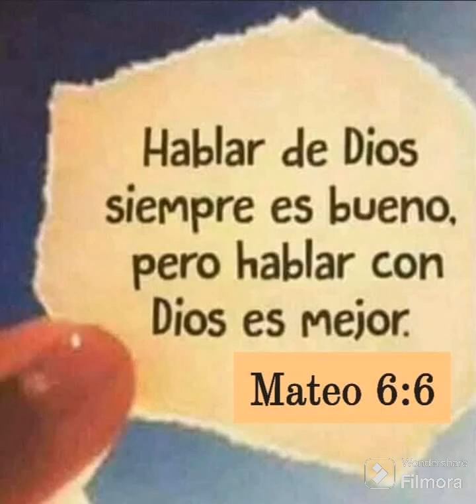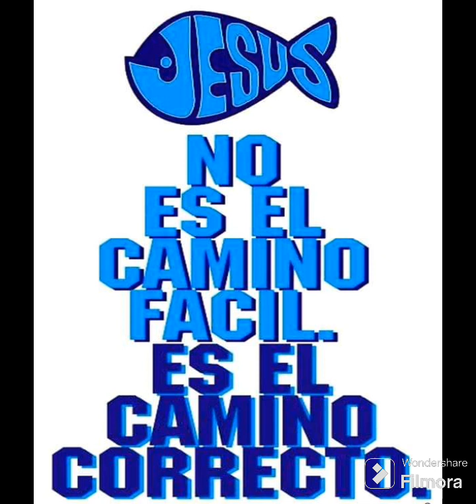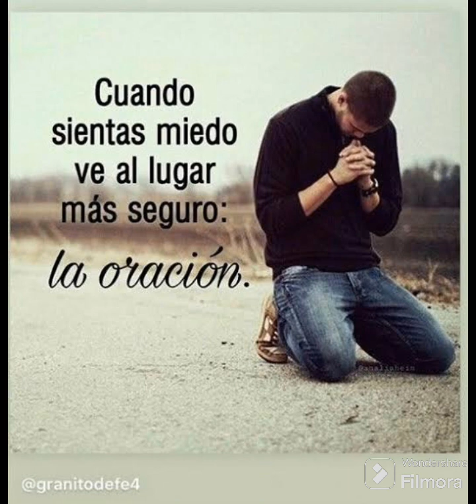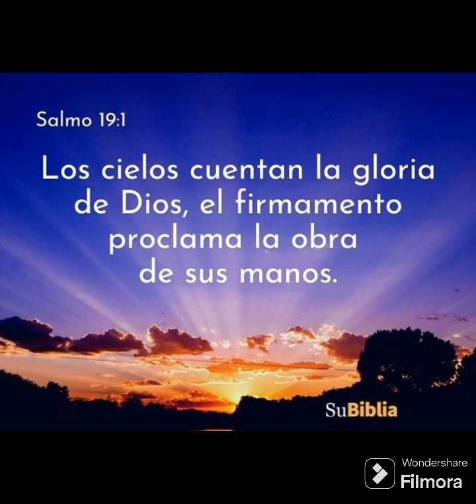cuan profundo es tu amor. coro Cristiano